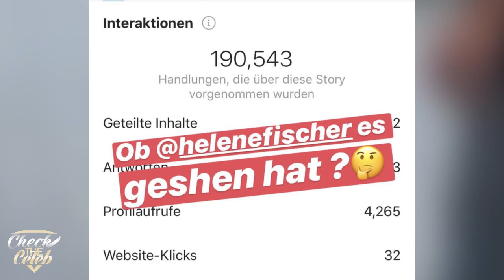CAPITAL BRA: Warum lässt du mich alleine HELENE FISCHER 💔 Wird sie antworten?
*Song kostenlos Streamen*
Hier klicken
Capital Bra

Infos zum Video:
CAPITAL BRA will einfach nicht aufgeben, erneut will er mit HELENE FISCHER ein feature haben. Ob es diesmal klappt ?!